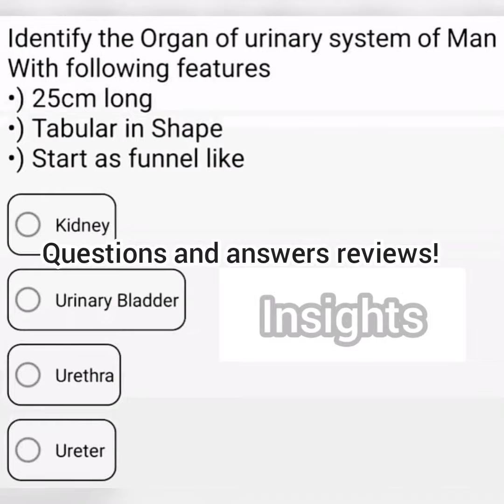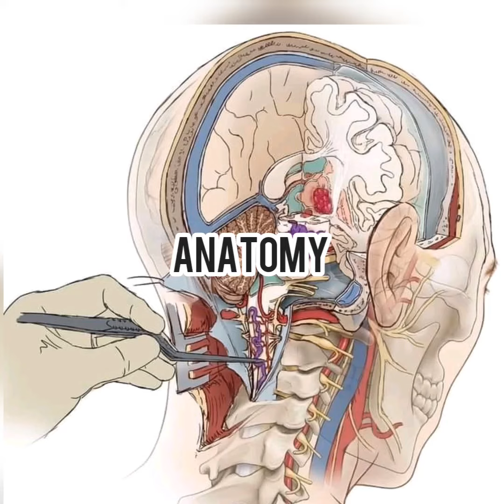What is Biomedical Insights all about?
Get ready to join me on my unending journey to unravel mysteries, medical knowledge and insights.  I dedicate this page to anyone who never get tired of seeking knowledge of  medicine and biological sciences. My study tips and routine will also help you ace through Medical & Life sciences college and University.  It's a whole journey, walk through this journey with me.